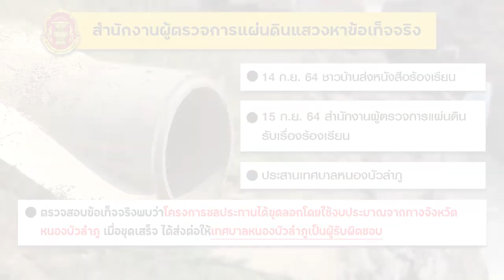21/10/67-ผู้ตรวจการแผ่นดินแก้ไขปัญหา กรณี โครงการชลประทานขุดลอกอ่างเก็บน้ำ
ผู้ตรวจการแผ่นดินแก้ไขปัญหา  กรณี โครงการชลประทานขุดลอกอ่างเก็บน้ำ และก่อสร้างถนนรอบอ่างเก็บน้ำ ทำให้น้ำท่วมขัง ที่นาของประชาชน
 ชาวบ้านประสบปัญหาน้ำท่วมขังที่นาจนไม่สามารถ ปลูกข้าวได้ เนื่องจากโครงการชลประทานขุดลอกอ่าง เก็บน้ำหนองแซงและนำดินจากการขุดลอกขึ้นมาถม รอบอ่างเก็บน้ำให้สูงขึ้น ส่งผลให้เมื่อฝนตกในปริมาณ มาก น้ำไม่สามารถไหลลงสู่อ่างเก็บน้ำหนองแซงได้แต่ ไหลลงสู่พื้นที่ลุ่มต่ำซึ่งเป็นที่นาของชาวบ้าน เกิดน้ำ ท่วมขังที่นาทำให้ต้นกล้าได้รับความเสียหาย ประสบ ปัญหามานานกว่า 4 ปี ชาวบ้านจึงร้องเรียนต่อ สำนักงานผู้ตรวจการแผ่นดิน และหลังจากการ ตรวจสอบข้อเท็จจริง สำนักงานผู้ตรวจการแผ่นดินจึง ได้เร่งประสานกับหน่วยงานที่เกี่ยวข้องเพื่อแก้ไข ปัญหาความเดือดร้อนดังกล่าว รวมทั้งติดตามการ แก้ไขปัญหา โดยการวางท่อลอดระหว่างที่นาลงสู่อ่าง เก็บน้ำหนองแซงเพื่อระบายน้ำ ตลอดระยะเวลาการ ดำเนินโครงการจนเสร็จสิ้น